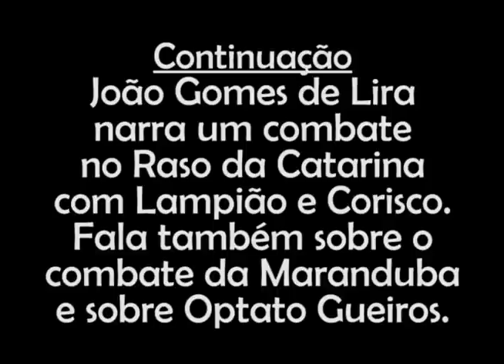Cangaço - Combate com Lampião e Corisco, por João Gomes de Lira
João Gomes de Lira narra um combate no Raso da Catarina com Lampião e Corisco. Fala também sobre o combate da Maranduba e sobre Optato Gueiros.